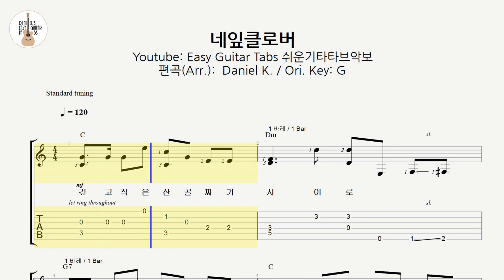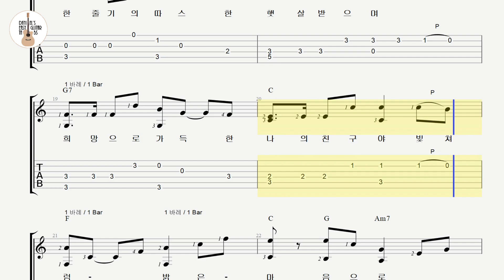(쉬운기타타브악보) 놀면뭐하니에서 지올팍이 부른 바로 그 동요 / 네잎클로버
잘 지내고 계시죠?

오늘은 '놀면뭐하니?'에 출연하신 지올팍님이 부르신 동요 '네잎클로버'를 편곡해 보았습니다.

(악보는 PDF 형식으로 제공됩니다.)